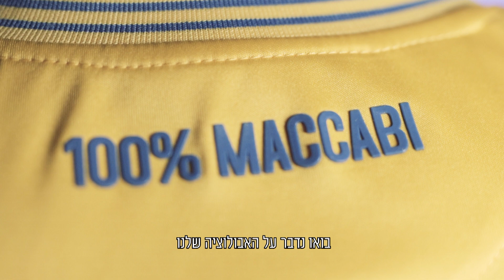המשימה החדשה של האלופה - פרומו לפתיחת עונת 2020/21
אחרי שנתיים של הישגים אדירים, סיפורים מרגשים והתפתחות קבוצתית ואישית מכבי רוצה עוד. עוד שיאים. עוד רגעים, עוד ניצחונות. מוכנים לשלב הבא במסע שלנו?